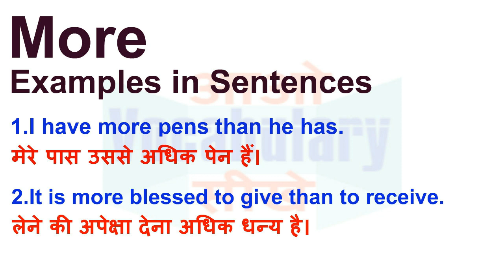More Meaning in Hindi | More Definition | More Ka Matlab Kya Hota Hai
More का हिन्दी मतलब
More का हिन्दी अर्थ, More की परिभाषा,
More का अर्थ हिन्दी में, More का इंगलिश अर्थ, More का उच्चारण और उदाहरण वाक्य। More का हिन्दी मीनिंग, More का हिन्दी अर्थ, More का हिन्दी अनुवाद